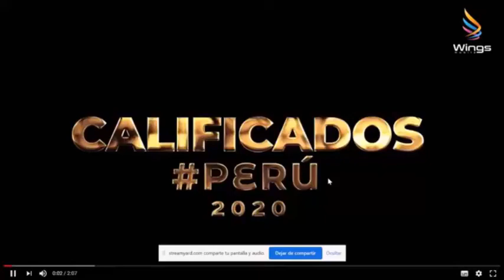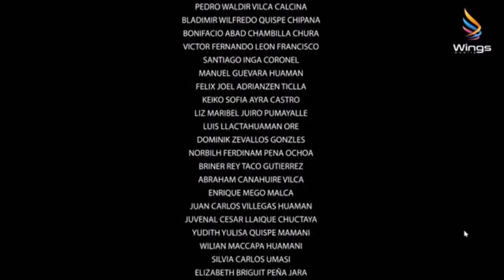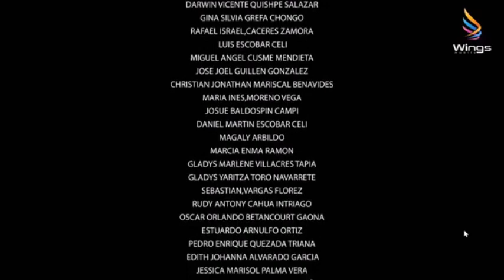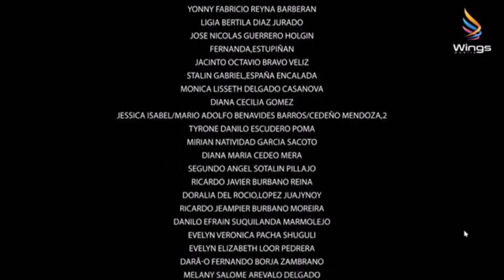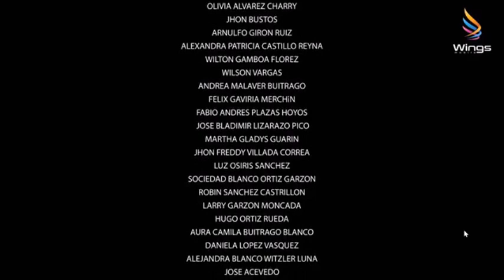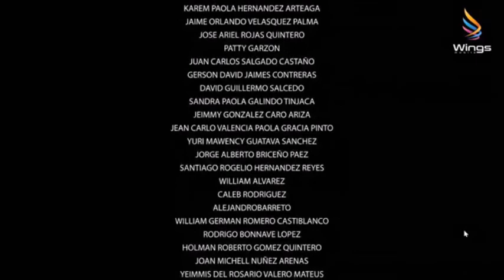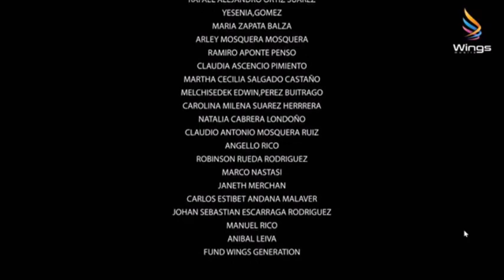Wings Mobile Evento 2020 Calificados Perú Colombia Ecuador